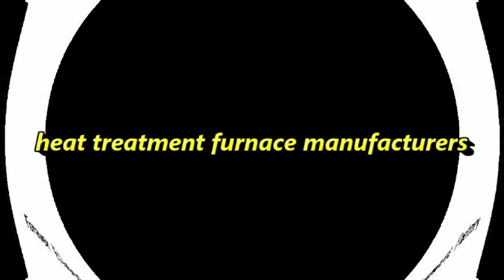heat treatment furnace manufacturers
Skype: bestone.wangchao
Intelligent  induction heat treatment machine produced by Yuantuo Electrical Machinery is a non-standard customized product. Engineers strictly design according to the process parameters you provide. When you consult, please provide detailed process parameters, such as workpiece size, shape, heating temperature, production efficiency and other special requirements.